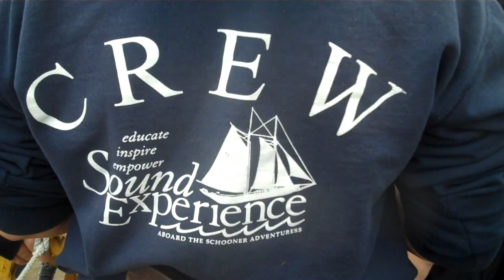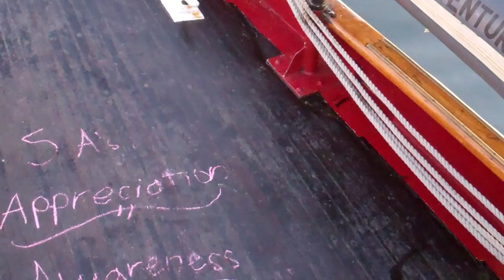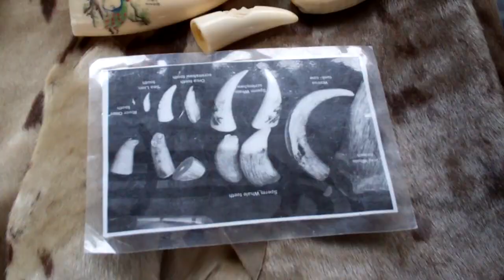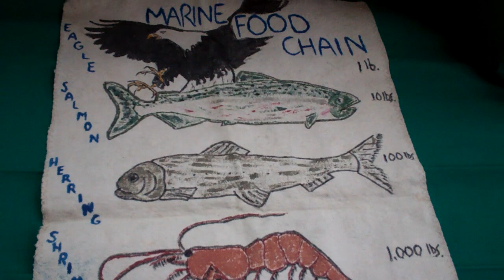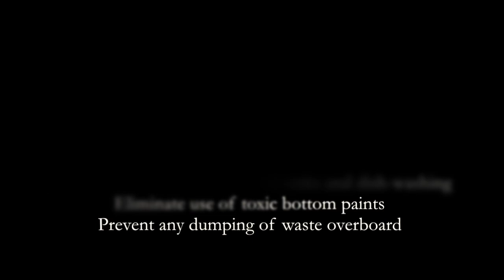Tall Ships for Sustainability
Tall Ships for Sustainability, featuring the Schooner Adventuress, explores the mission of tall ships dedicated to environmental education. From providing youth science stations to sustainably supporting a full-time crew, tall ships around the country are making a difference to conserve the marine environment.

- Provision your boat with local produce
- Compost and recycle
- Use diesel as little as possible
- Conserve water with foot-pedal sinks and dishwashing
- Eliminate use of toxic bottom paints
- Prevent any dumping of waste overboard